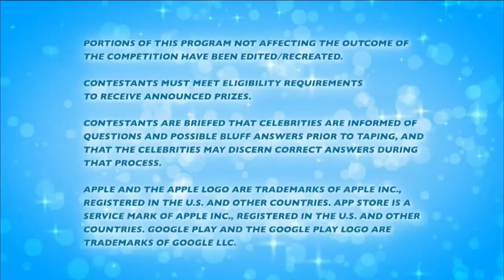J-Mac from Houston radio station, 97.9 The Box fills in as co-host for the day | HOUSTON LIFE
Radio host from 97.9 The Box, J-Mac fills in as co-host for the day.  From hidden talents, to the time he played Beyonce's dad in a game of basketball, he shares more about his life behind the scenes.